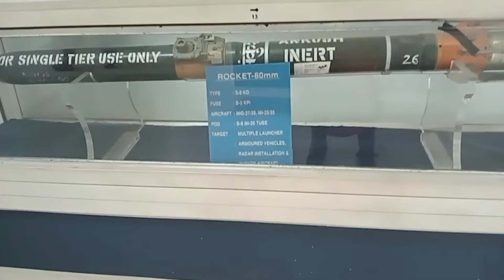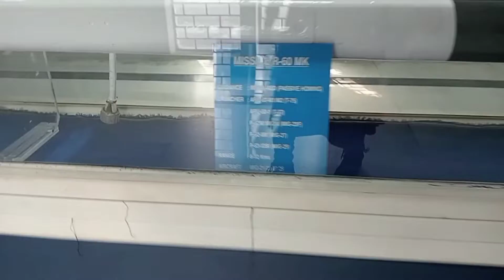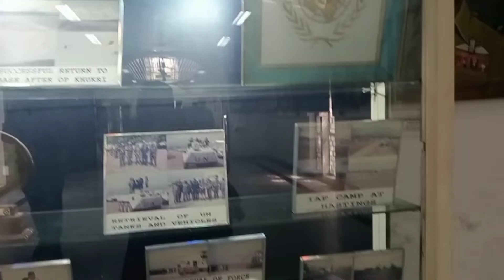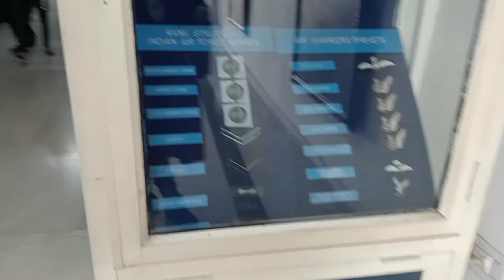Air force museum part 2